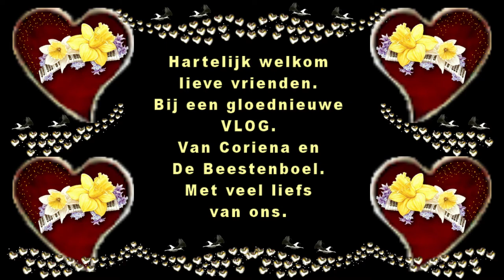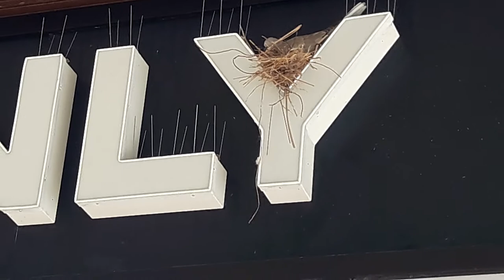Zaterdag 15 augustus Onze Éowyn is vandaag jarig 15 jaar #856